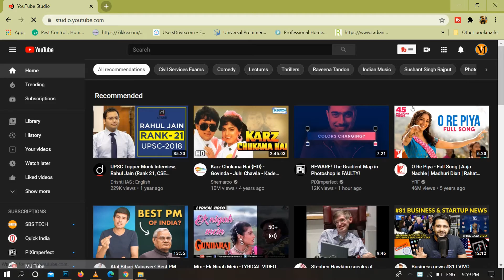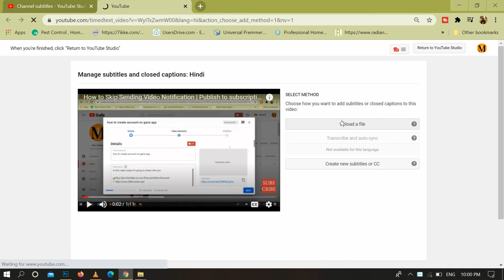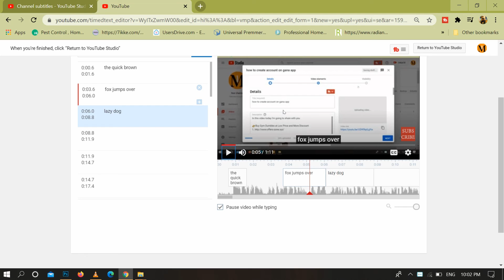How to add Subtitle on YouTube Video 2020 | YouTube par Subtitle Kaise add Kare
In this video today I'm going to share with you how will add subtitle on YouTube video after uploading.

➡ Queries Solved
1. how to to upload subtitle on YouTube video
2. YouTube video par subtitle kaise add kare

🔸 फेसबुक :-

🔸 इंस्टाग्राम :-

1. Business
2. Technical
3. Marketing
4. Digital Marketing
5. Finance
6. Social Update

tags for reference: howto,how to,2020,in hindi,youtube video me subtitle kaise add kare,how to subtitle on youtube video,how to subtitle you,how to subtitle your video,how to add subtitle to a video,how to add subtitle to own youtube video,how to add subtitle after uploading video,video upload karne ke bad subtitle kaise add kare,how to put subtitle on a youtube video,youtube subtitle tutorial,create caption for youtube video,youtube video ke liey subtitle kaise create kare,catption